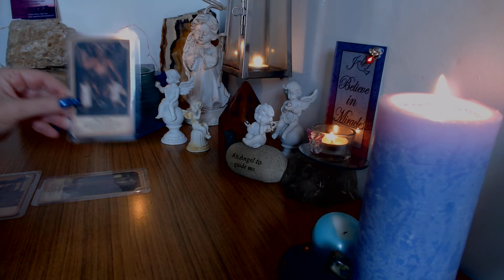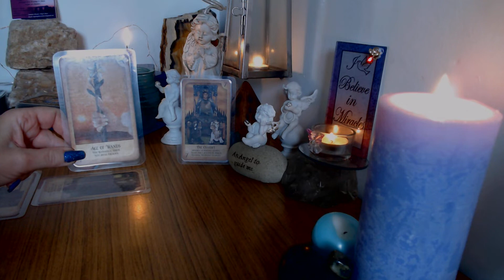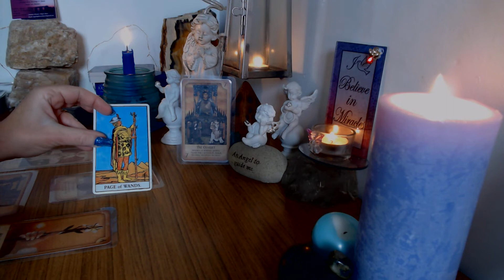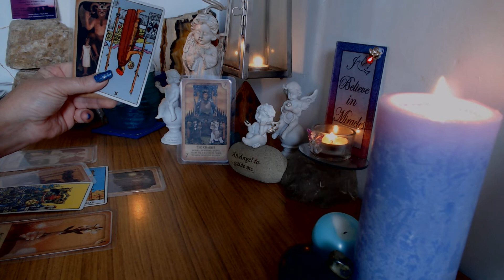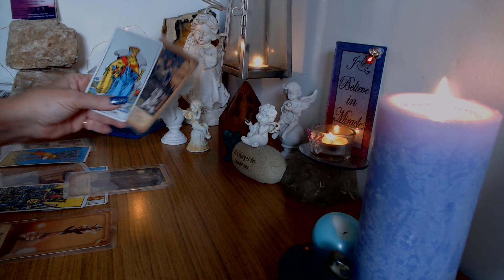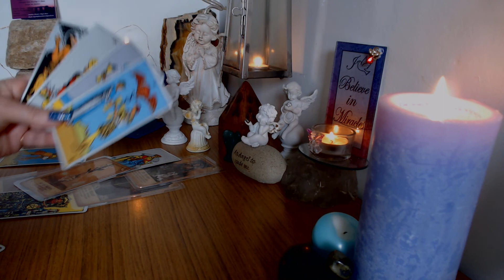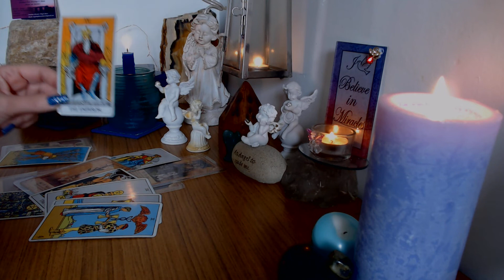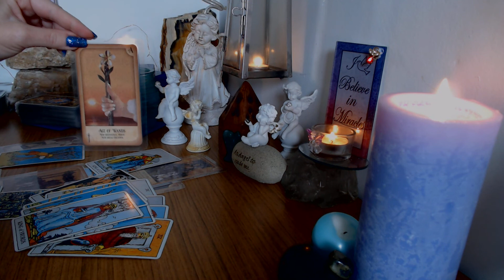Pisces 1st -7th August A Toxic Connection Needs A Decision